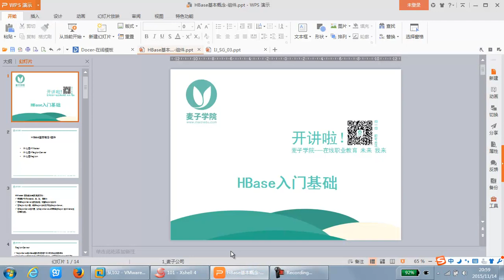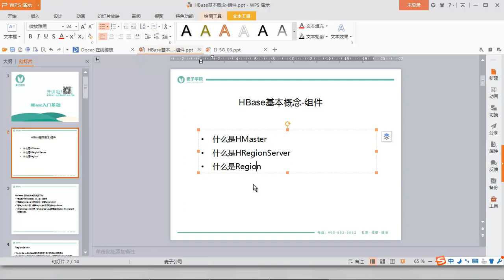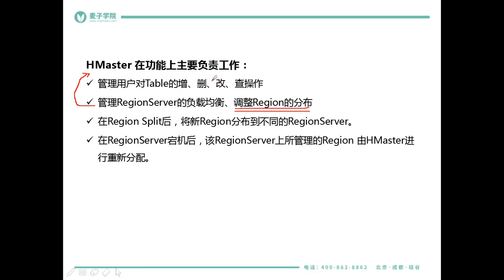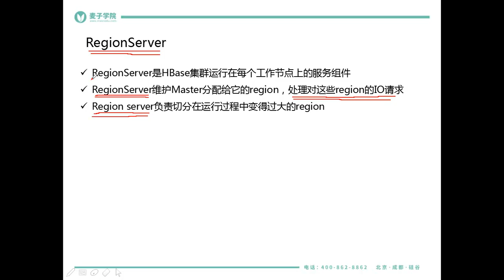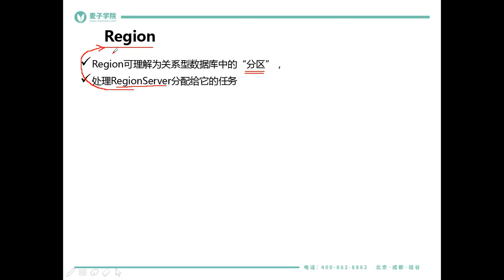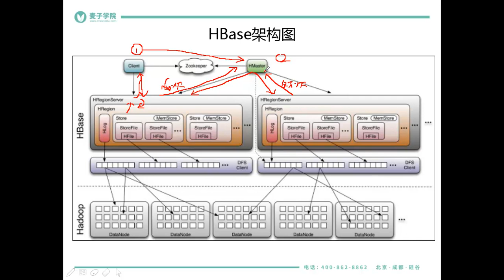HBase基础7 Hbase基本概念HMaster、HRegion、HRegionServer